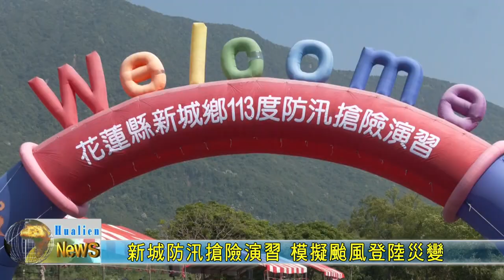20240417 08 新城防汛搶險演習 模擬颱風登陸災變